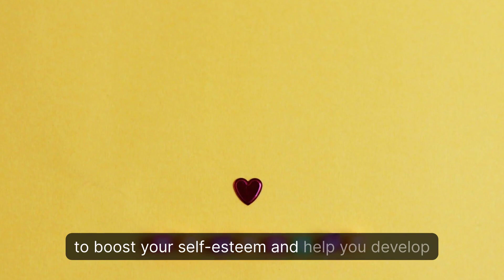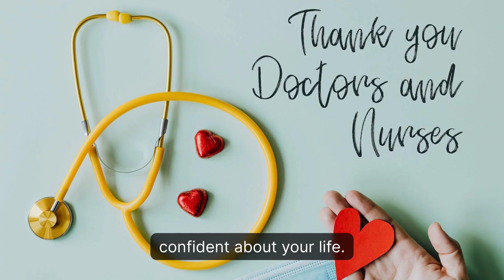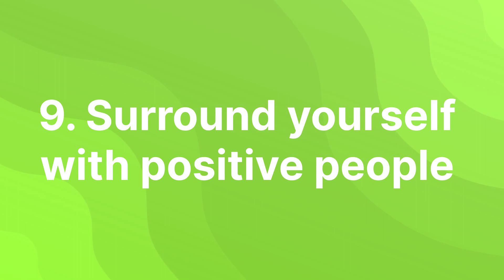10 Effective Tips to Boost Your Self-Esteem | Building Confidence and Self-Worth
10 Effective Tips to Boost Your Self-Esteem | Building Confidence and Self-Worth

Building Self-Confidence: 10 Effective Tips to Boost Your Self-Esteem

In this video, we will reveal 10 effective tips that will skyrocket your self-esteem and help you become the best version of yourself. Building self-esteem is crucial for personal growth, confidence, and success in all areas of life. Whether you struggle with low self-esteem or simply want to enhance your confidence further, these tips will be your ultimate guide. Join us as we uncover powerful strategies, practical techniques, and mindset shifts that will transform the way you see yourself. Don't miss out on this life-changing opportunity!

00:00:24 1. Positive self-talk
00:00:40 2. Celebrate small achievements
00:00:52 3. Avoid comparing yourself to others
00:01:07 4. Gratitude journal
00:01:17 5. Take care of your body
00:01:29 6. Learn new skills
00:01:41 7. Practice self-compassion
00:01:52 8. Step out of your comfort zone
00:02:05 9. Surround yourself with positive people
00:02:16 10. Visualize success

Beware These 8 Red Flags: Signs You Shouldn't Trust Someone:
10 Reasons Why People Are STARING at You: Understanding the Signs and How to Handle It